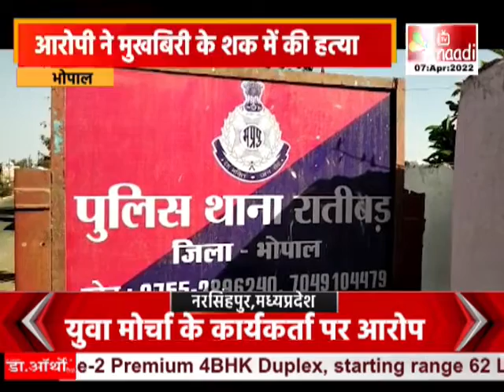bhopal: युवक की पत्थर से कुचलकर हत्या | MP News Hindi | Aaj Ki Taza khabar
भोपाल के रातीबड़ थाना क्षेत्र में एक युवक की पत्‍थर से कुचलकर हत्या कर दी गई...आरोपी ने मुखबिरी की शक में हत्‍या की वारदात को अंजाम दिया है...पुलिस के मुताबिक, आरोपी को पुलिस ने कुछ दिन पहले चोरी के एक मामले गिरफ्तार किया था...उसको शक था कि अरुण ने ही पुलिस को बताया था...इसका बदला लेने के लिये आरोपी ने मृतक को बुलाकर पहले शराब पिलाई...और फिर उसे जंगल में ले जाकर मौत के घाट उतार दिया...फिलहाल पुलिस ने आरोपी को हिरासत लेकर जांच शुरु कर दी है...।

Shivraj Singh Chouhan
Bhupesh Baghel
mp cg news live
Chhattisgarh News
Jyotiraditya Scindia